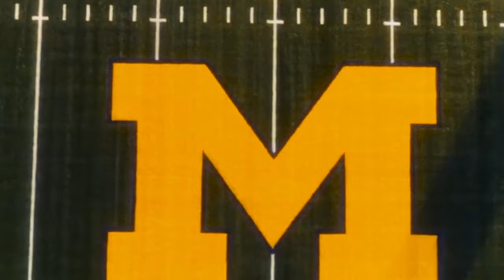HUGE Recruiting News and New Predictions + Spring Practice Intel, Michigan Hires New Analyst & More!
In this video I go over some big recruiting news as Michigan got two new predictions in to land two 2025 recruits, plus Michigan a top school for the number one RB in the 2026 class and more. I also go over some spring practice intel as we got news on Donovan Edwards and Rayshaun Benny, as well as Michigan hiring a new defensive analyst!! If you guys have any questions or thoughts, make sure to leave them in the comment section below. Go Blue!!

The latest news and updates on Michigan football/basketball and recruiting.